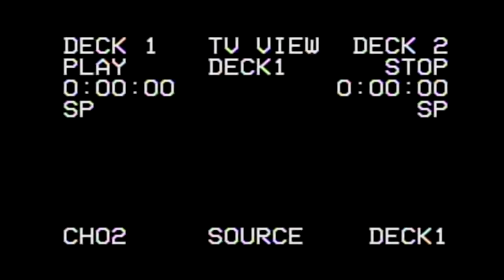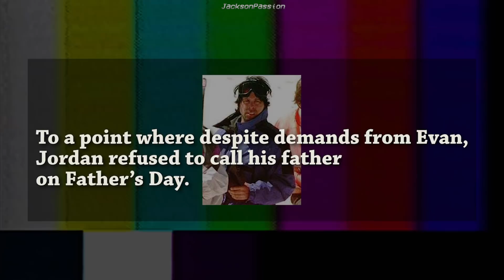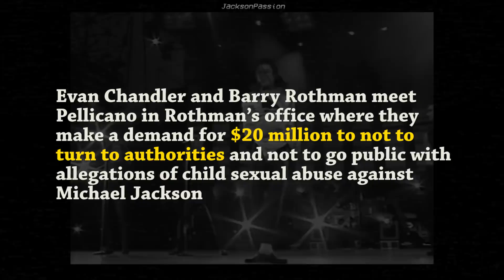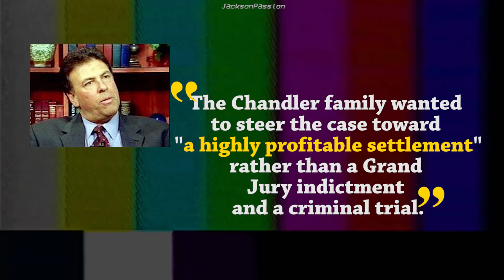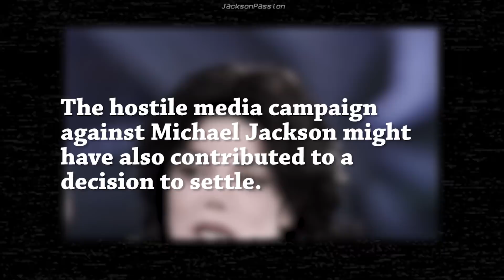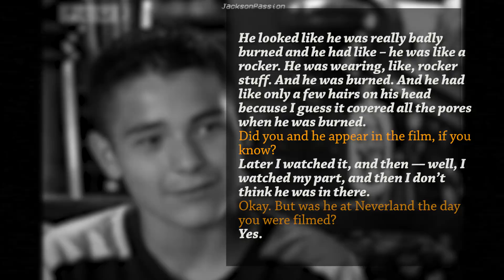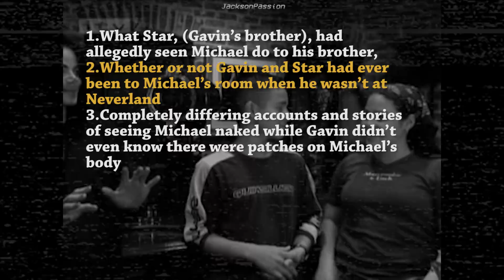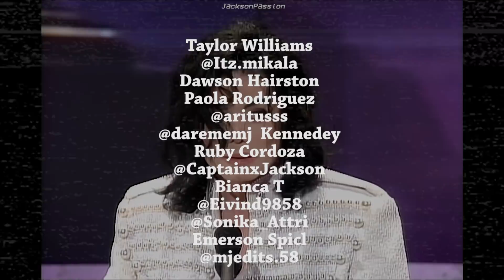Michael Jackson's Innocence [MJ Unmasked]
Sorry for the delayed upload. This video was supposed to be up for Victory Day but it was a huge file and took me a while to upload it.  However, I still hope it'll help open a door for those who have questions.
(I want to Thank all those who helped with the narration. In case I haven't used your audio I hope you know that audios were picked for a better final product. Based on the Pace, accent, Pronunciations, and quality. Thank You so much for helping.)
Or my Instagram account:
02:04 How did the 93 case Happen?
13:22 Did Jordan's descriptions match with MJ's Body?
14:41 Why did he settle if he was innocent?
18:18  How did the 2005 case happen?
26:03 The Arvizos Contradictions
*Main Source*
Michael Jackson did NOT have illegal porn, That's just an absolute lie made up by tabloids. What DID he have?